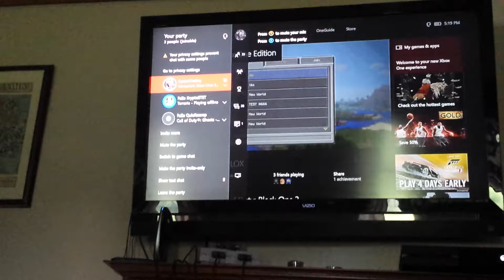Me showing you guys my world's and my sisters world.